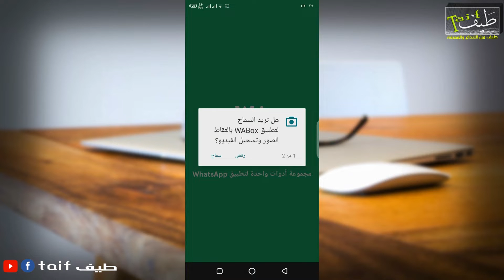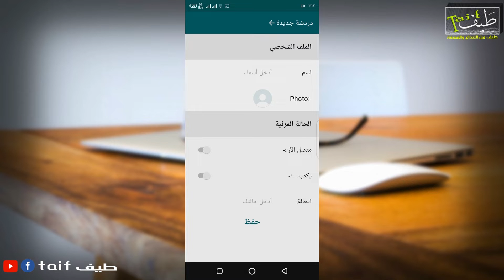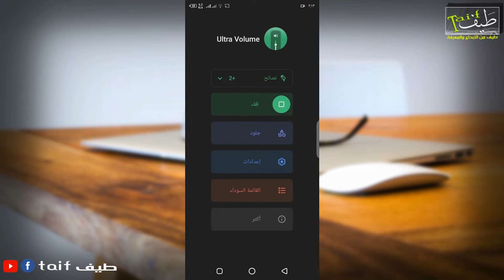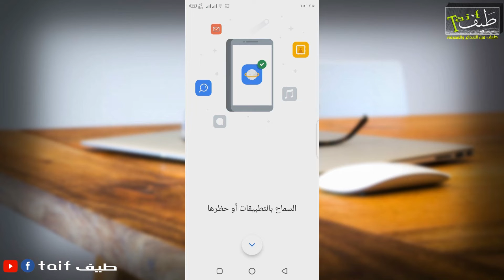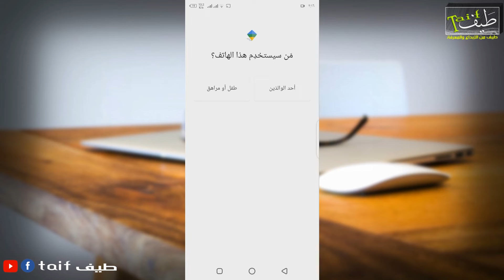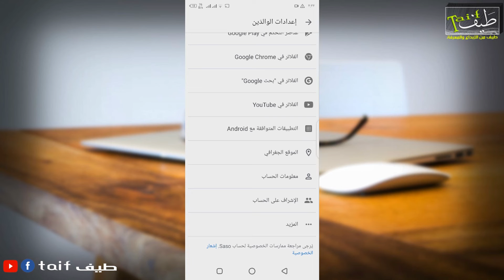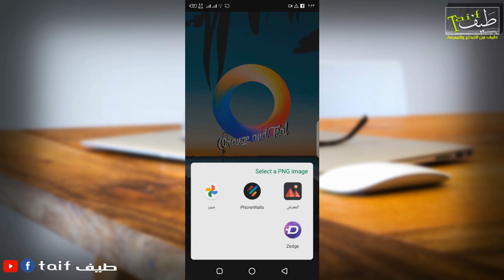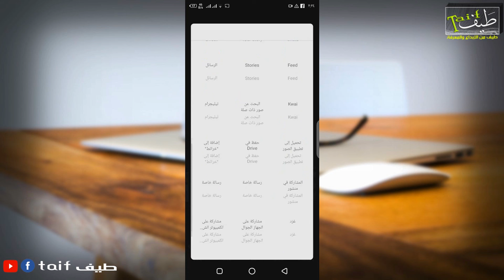أفضل 4 تطبيقات أندرويد 2022 .. تطبيقات كلها روعة !!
فيديو جديد فيه 4 تطبيقات خرافية مميزة جدا للأندرويد 2022

تجميعة كدا لأفضل التطبيقات و برامج الاندرويد الي لازم تجربهم على موبايلك الاندرويد اي كان نوعه ايه